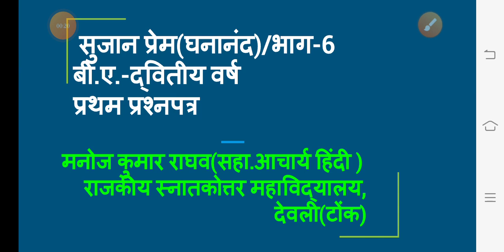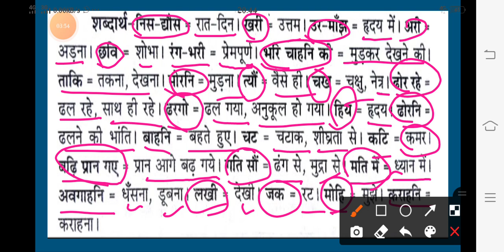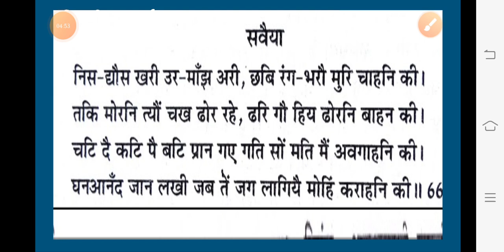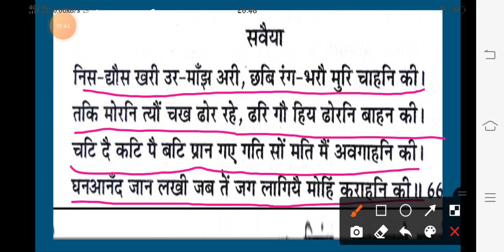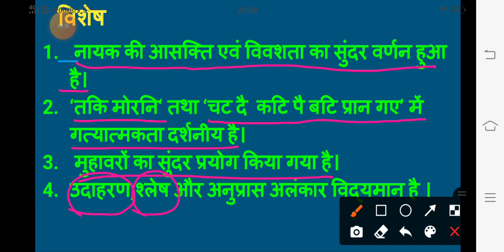सुजान प्रेम (घनानंद)( भाग-6)/ बी.ए.-द्वितीय वर्ष (प्रथम प्रश्नपत्र)